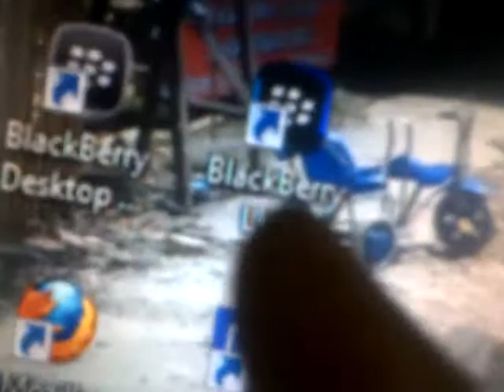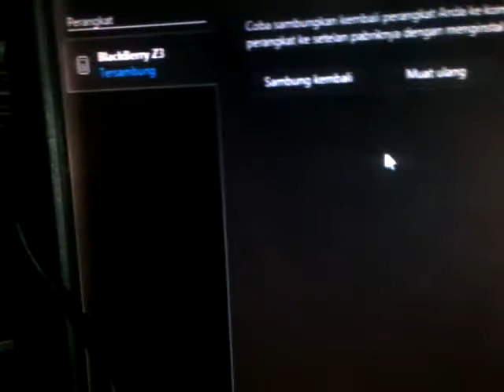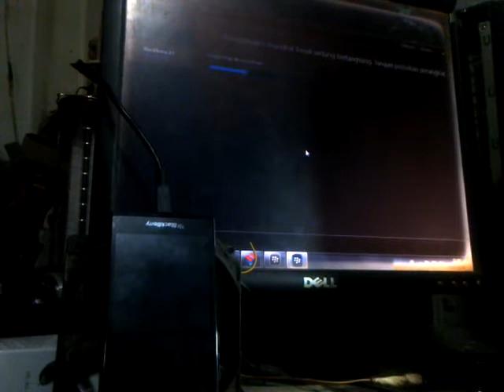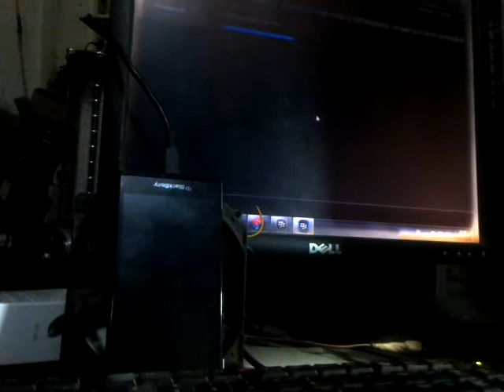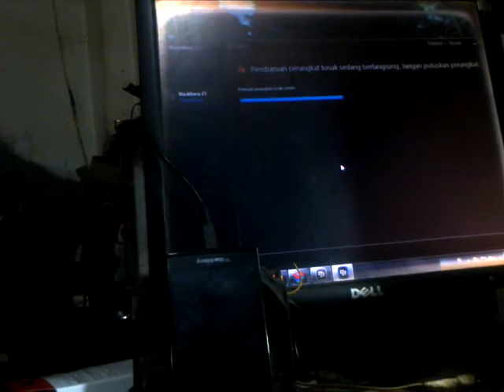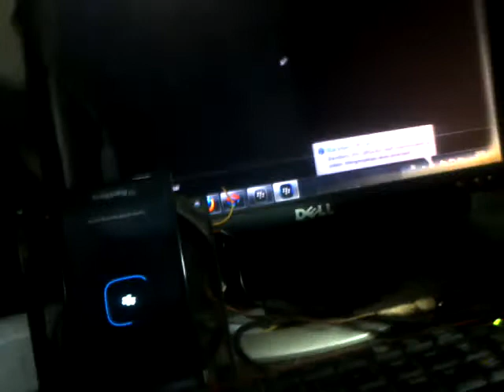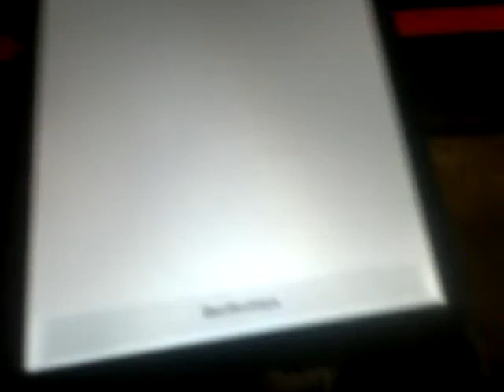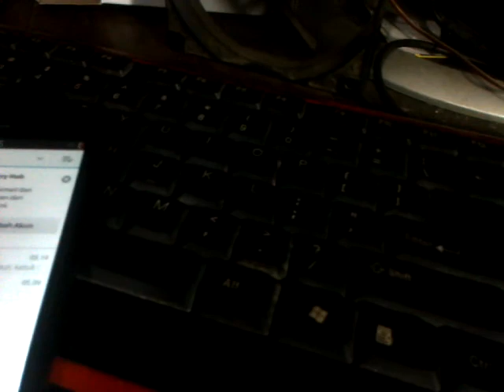Cara mengatasi bb Z3 mat! suri lampu led kedip kedip